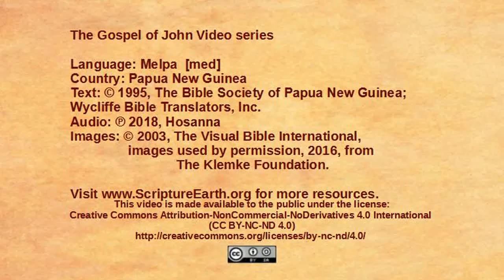Melpa - John 19:17-37 - The crucifixion [med]